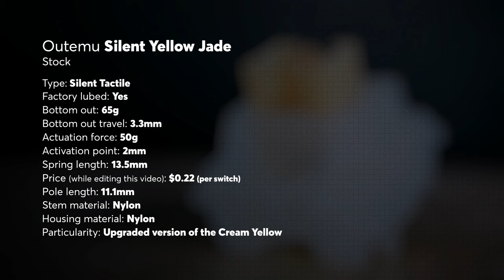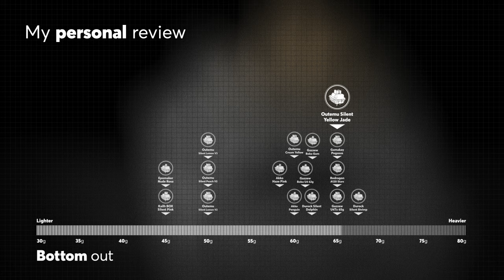Outemu Silent Yellow Jade Sound Test | Upgraded Outemu Cream Yellow Switch!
Here's the Ultimate Outemu Silent Yellow Jade Sound Test and Review. The Outemu Yellow Jade is an upgraded version of the Outemu Cream Yellow Silent switch. I conducted detailed sound tests with GMK, MT3, and SA keycaps, comparing it with other popular switches in a controlled environment to provide a clear understanding of its acoustic profile on a full mechanical keyboard. In this video, I explore the switch's design, performance, and unique features.

The tests for this Outemu Yellow Jade switches Sound Test were conducted using an FR4 plate on a DZ60 board with Tofu60 aluminum case. During the tests, I performed a typing test and a slow bottom-out test to showcase the switch's sound and feel. I also conducted a decibel meter test to measure the switch's noise level with and without a keycap.

👉 Here's the link to the gears I used to make this video:
iPhone 15 Pro Max (amazon)

00:00 - Unboxing
00:12 - Switch Presentation
00:22 - Switch Specs
00:30 - Inside the Switch
00:40 - Packaging
00:45 - Switches on the board
00:58 - RGB shine through
01:06 - Solo Switch Decibel Meter Test
01:20 - Solo Switch with keycap Decibel Meter Test
01:34 - GMK Typing Sound Test
02:09 - GMK Single Key Sound Test
02:22 - MT3 Typing Sound Test
02:57 - MT3 Single Key Sound Test
03:11 - SA Typing Sound Test
03:46 - SA Single Key Sound Test
04:00 - Personal Review
04:46 - Final